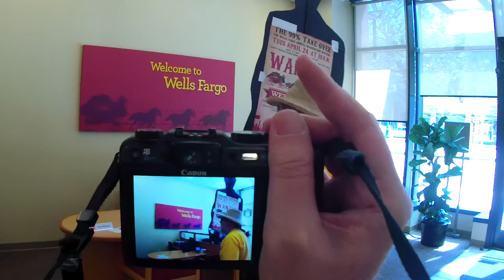Part I of Occupy Wells Fargo Vigil to Stop Evictions on April 20, 2013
Part I of Occupy Wells Fargo Vigil to Stop Evictions on April 20, 2013 (VID00001)